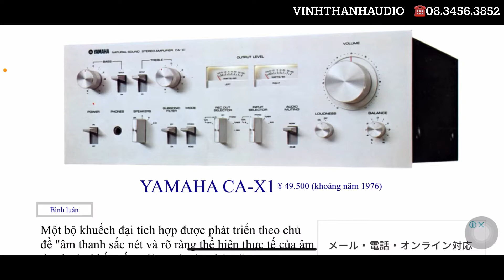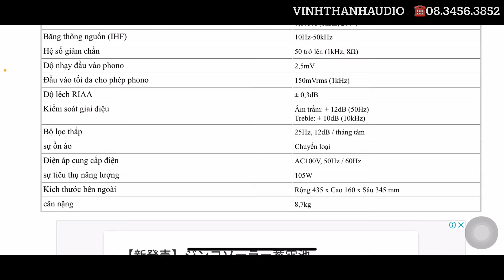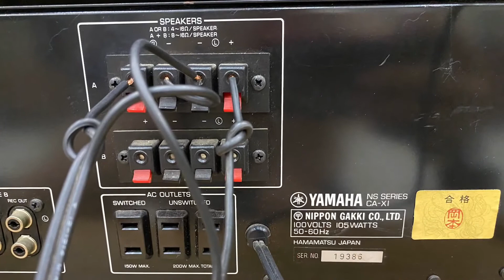Thông số kỹ thuật yamaha CA-X1